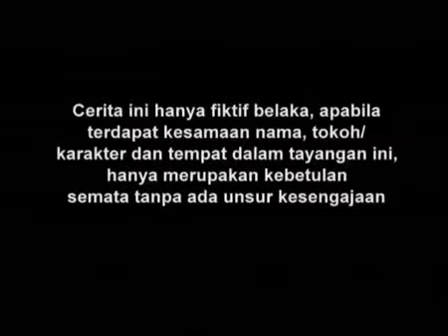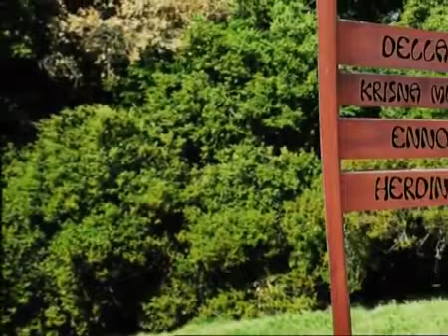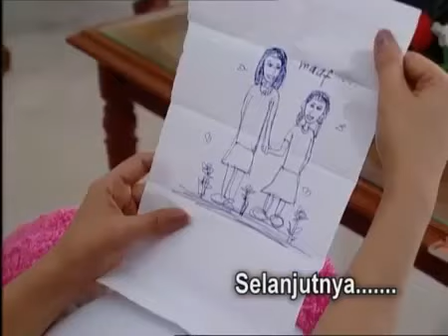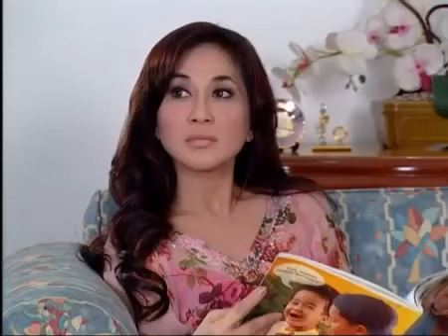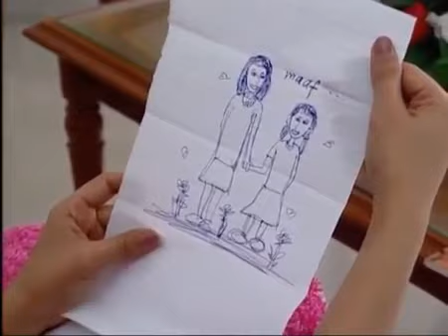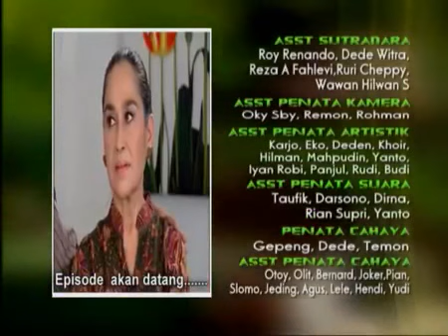SINETRON SPESIAL - Dia Anakku - Episode 24